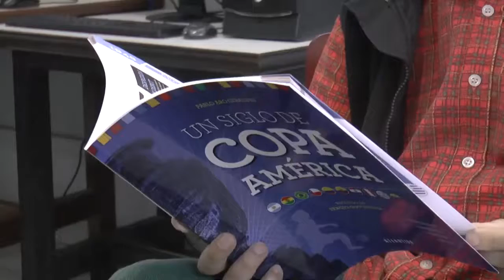2016 | Entrevista con Pablo Aro Geraldes